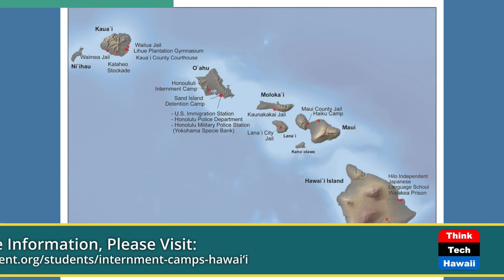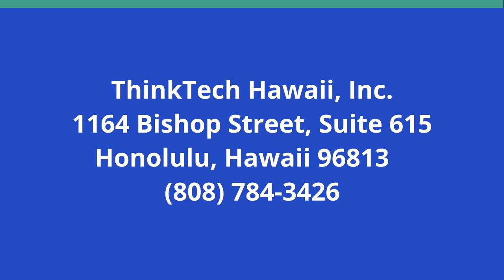Japanese American Relocation, Part 2 (The Creative Life)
A Return to Camp.  The host for this show is Darlene Boyd.  The guests are Glenn Yabuno, Kelly Oto and Kimiko Marr.

The discussion of Japanese American Internment Camp history and present day Camp pilgrimages continues in discussion with three descendants of camp internees. In this Part 2 offering, guest Judge Glenn Yabuno begins the discussion with an overview of the legislative Acts leading up to the implementation of the historical mandated internment. Guests Kelly Oto and Kimiko Marr join in discussing the internment process in the context of civil and suspended constitutional rights. Several examples of Hawaian differential aspects of Japanese internment are discussed.

Underwriters:
Michael Sklarz
The Cooke Foundation
Hawaii Energy
Hawaii Energy Policy Forum
Hawaiian Electric
Galen Ho of Immersive Worlds
Kamehameha Schools